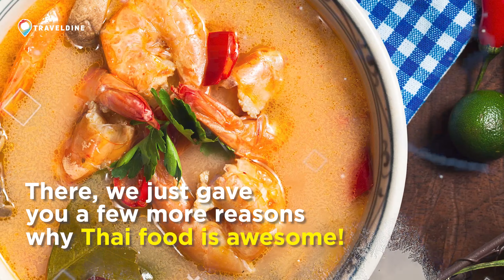Benefits of Coconut | TDFoodAndDrinkFest | Thai Cuisine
Coconut is a very integral part of ThaiCuisine, making it delicious and healthy.